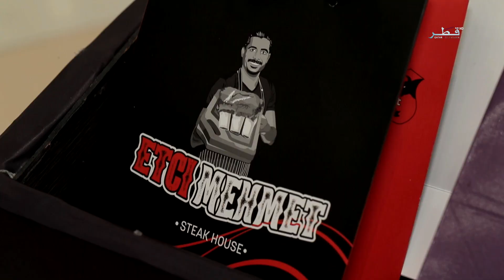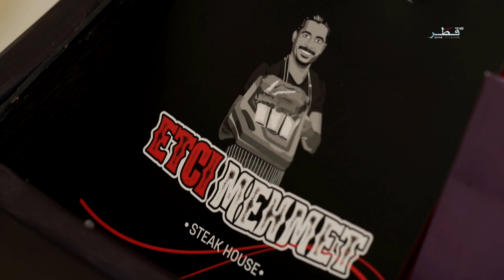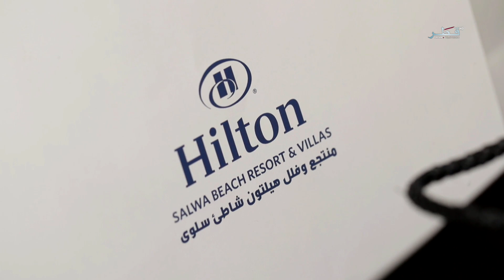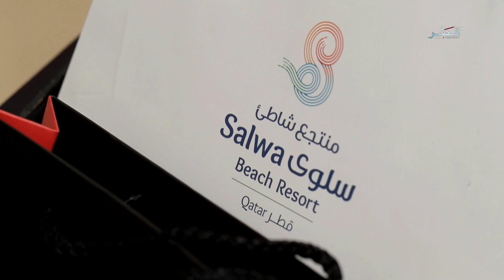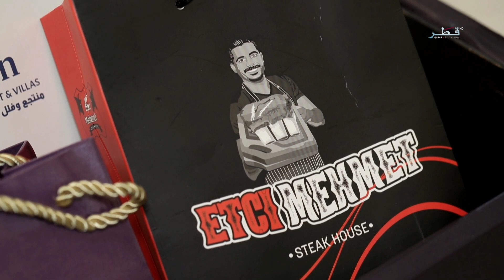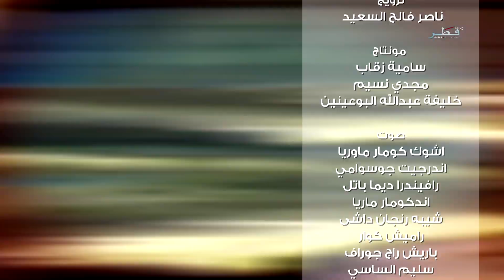فكر معنا الموسم 7 - الحلقة 10